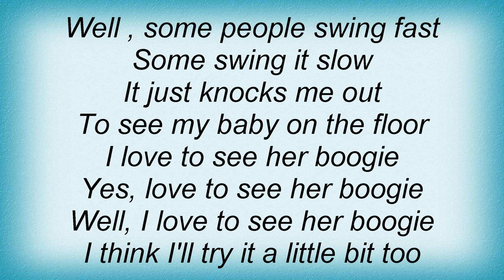B.B. King - Let's Do The Boogie Lyrics_1